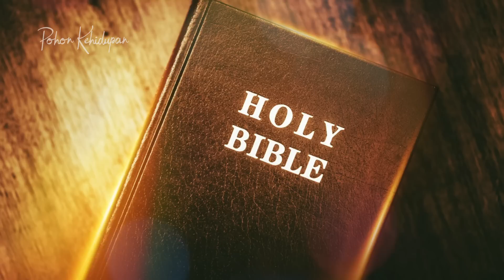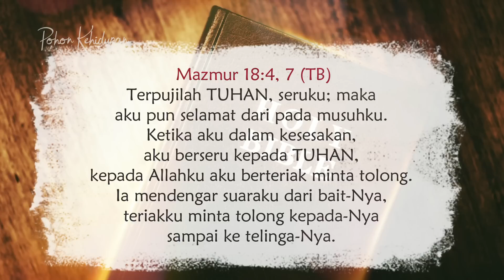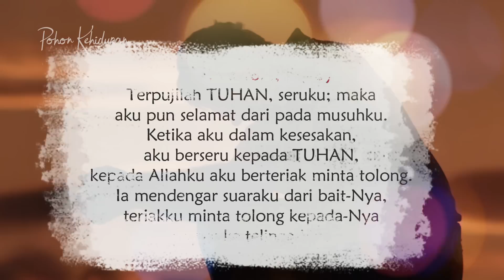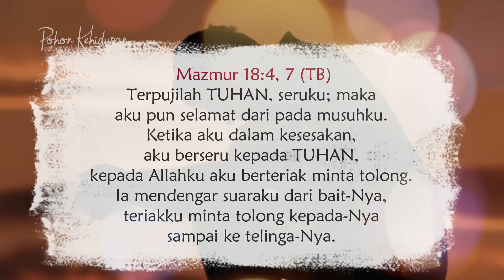Saat Hadapi Masa Yang Sukar - Renungan Harian Kristen & Doa Pagi Terbaru 2023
Immanuel Yeremia

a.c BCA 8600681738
a/n. Yerimia